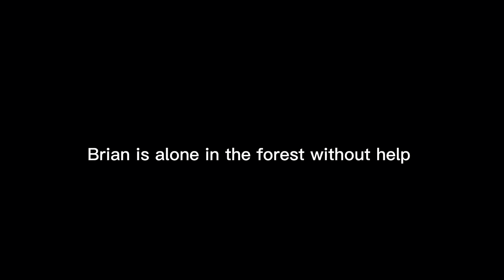Brians Winter (trailer)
Brian is alone in the forest, but the real quiestion is... ¿he will survive?